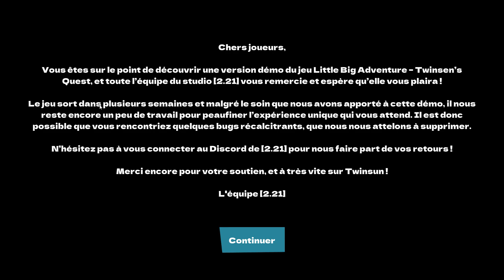UNE GRANDE AVENTURE NOUS ATTENDS !! - Little Big Adventure – Twinsen’s Quest FR PC #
Sur un planétoïde entouré de deux soleils, quatre espèces vivaient en parfaite harmonie...

Mais tout a changé lorsque le brillant scientifique Dr. Funrock a inventé le clonage et la téléportation, en plongeant peu à peu les habitants sous son contrôle.

Incarnez Twinsen, un citoyen modèle devenu fugitif, et mettez fin à l'occupation des clones.
Equipé de votre Balle Magique mystérieuse, explorez de magnifiques paysages, résolvez des puzzles complexes et affrontez de redoutables ennemis !